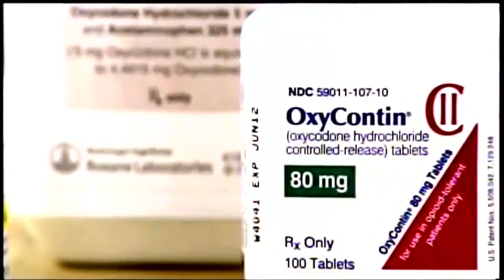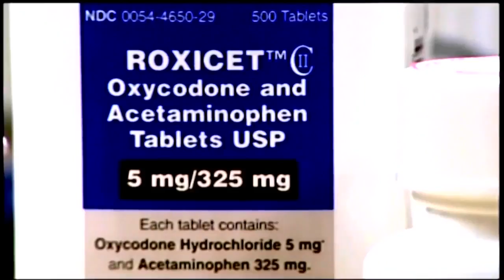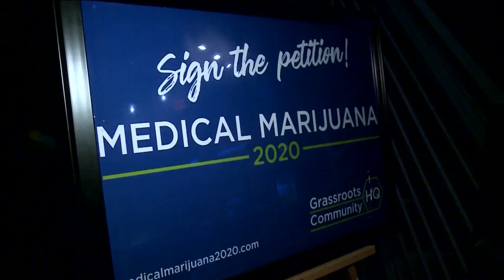Democratic candidates for Hinds County sheriff debate Part 2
Hinds County Sheriff Victor Mason faces Democratic challenger former Jackson Police Chief Lee Vance in a debate.